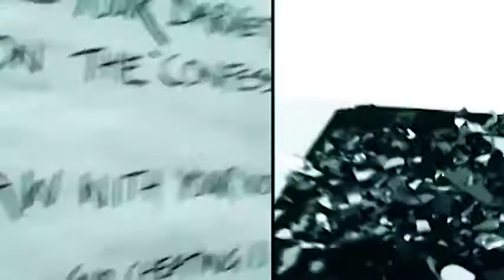Corrine Marshall - Of Two Minds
As a current fourth year fine art student Corrine's practice explores the ways experimental filmmakers evoke the sense of touch on screen through Haptic and Trauma Cinema techniques by collaging found footage and re-enactment. Confronting themes of child abuse and violence against women within the film industry, her work draws attention to the impact such trauma has on the body. Her motivation in uncovering such issues derives from her life raised in a religious cult and experiencing the damaging effects such control has on members’ childhoods and family ties. By correlating religious repression with female coercion in today’s media, she hopes to raise awareness of the destructive hold such institutions bestow upon those who choose to remain or break free.